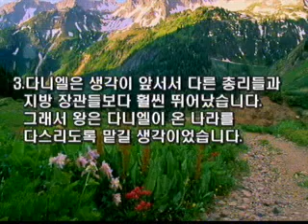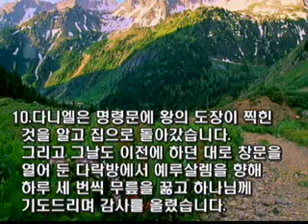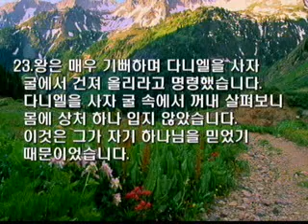수원온누리교회 김병조목사 150311